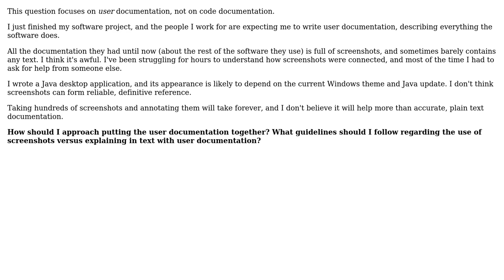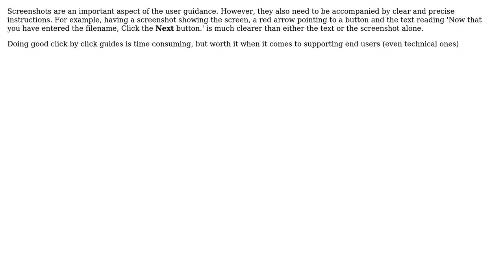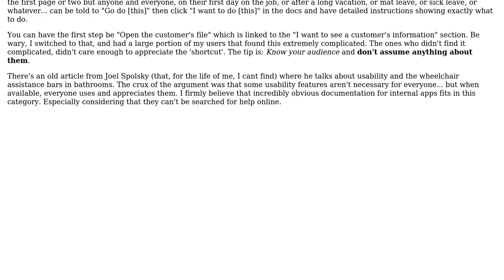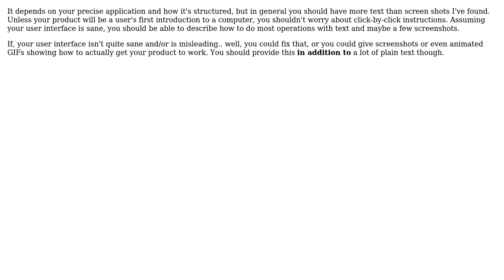Software Engineering: Should user documentation include screenshots? (4 Solutions!!)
Software Engineering: Should user documentation include screenshots?

With thanks & praise to God, and with thanks to the many people who have made this project possible! | Content (except music & images) licensed under CC BY-SA | Music | Images & others | With thanks to user Steven Evers user Simon user Michael Shaw user Earlz user Aeronth and the Stack Exchange Network Trademarks are property of their respective owners. You are responsible for your own actions.